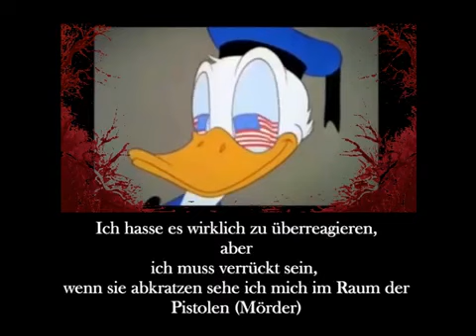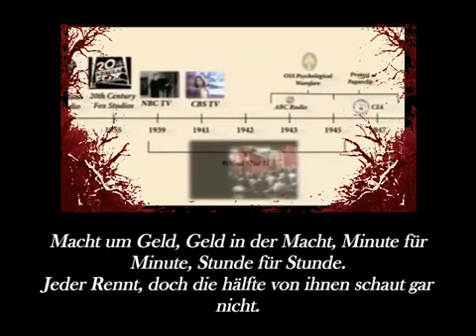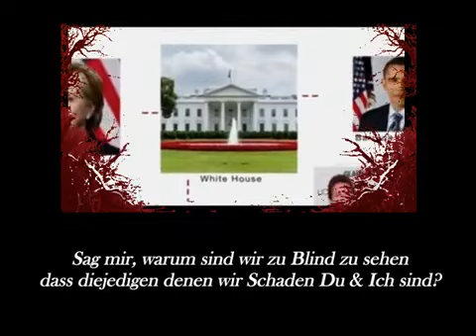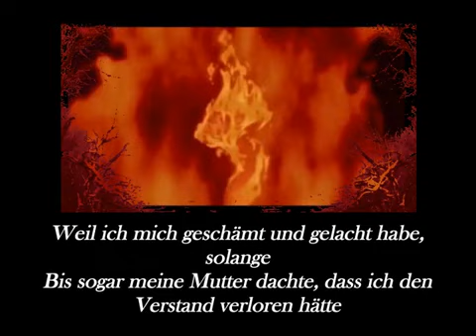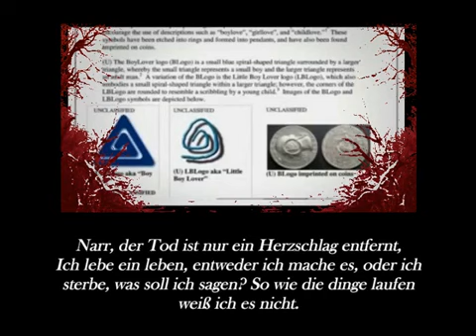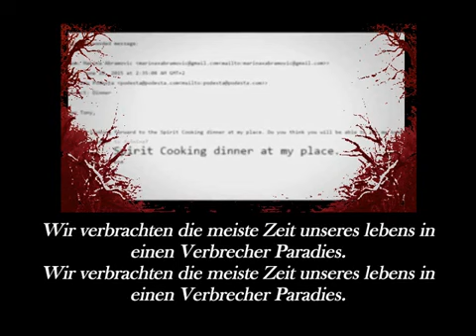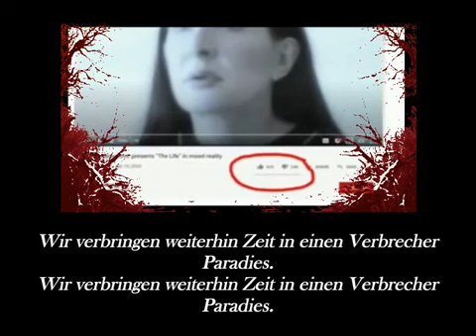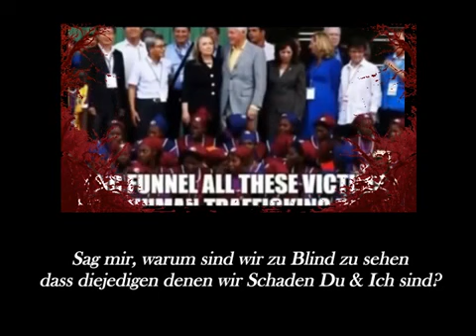Coolio - Gangsta's Paradise (Kabale Remix)